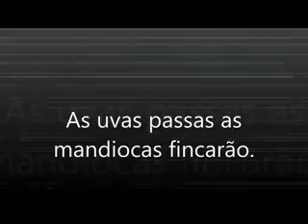Colheita futura filosofica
Eu não tenho nada para fazer no domingo. Na TV canal aberto não passa nada que preste. A famosa TV digital falada pelo Lula ficou só nas papas da língua. Então para não passar o dia catando coquinho fui para o fundo do quintal filmar o mandiocal, as arvores secas que meu vizinho matou, e a fumaça que vai aparecer amanha quando o cabelo da cabeça dos mexeriquei-os estiverem queimando para descobrir nas entrelinhas de que mesmo eu estou falando. Se bem que os linguistas de plantão, os psicólogos, ufólogos já devem estar se perguntando de que além veio esta mensagem.